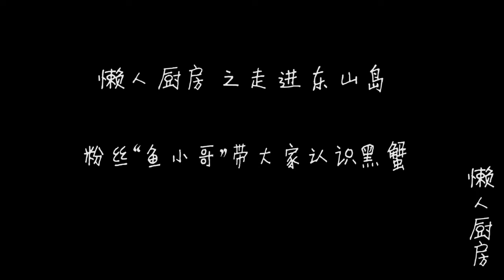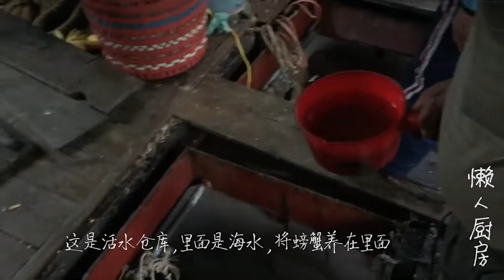带大家认识黑蟹，非常鲜美，超好吃的螃蟹